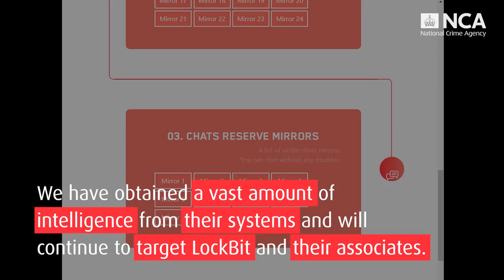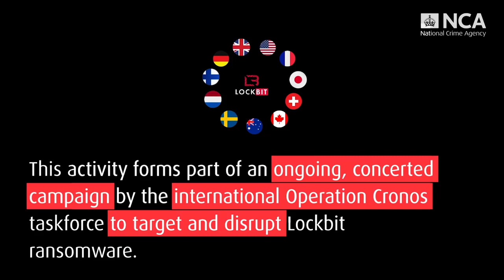The NCA reveals details of an international disruption campaign targeting LockBit ransomware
The NCA reveals details of an international disruption campaign targeting the world’s most harmful cyber crime group, Lockbit.

Ivan Gennadievich Kondratiev, "Bassterlord" y "Fisheye", de nacionalidad rusa y residente en Novomokovsk (Rusia), es un afiliado de LockBit y líder del subgrupo de afiliados de LockBit, la National Hazard Society